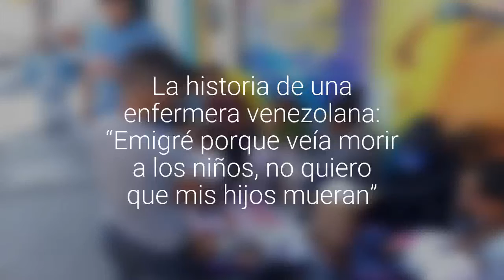La historia de una enfermera venezolana: “Emigré porque veía morir a los niños, no quiero…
Caribeños piden ayuda en las calles del centro de Iquique: “Somos venezolanos, apoyanos con algo para comer o con un trabajo”.